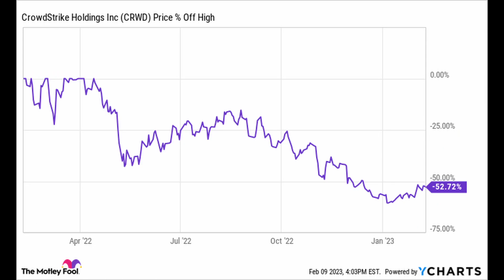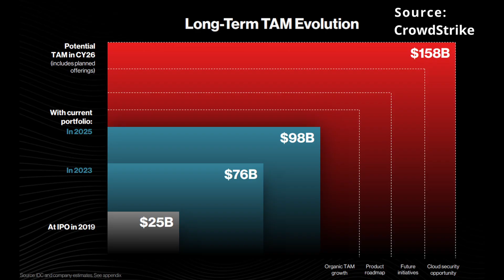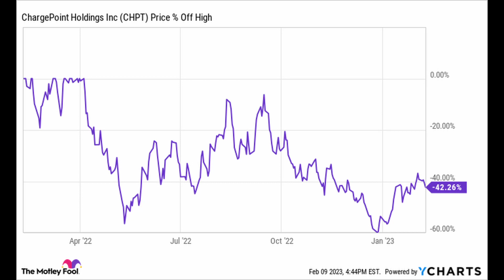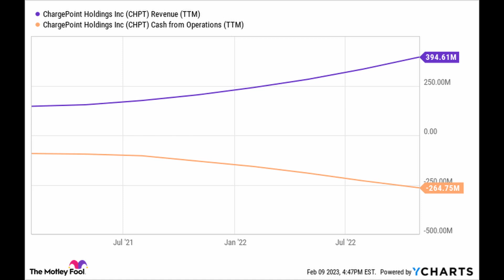Growth Stocks: 2 to Buy 1 to Sell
Defense stocks are pretty stable, and the war in Ukraine has Raytheon's missile systems in high demand. But there's more to the story. Tyler and Jason break it down.